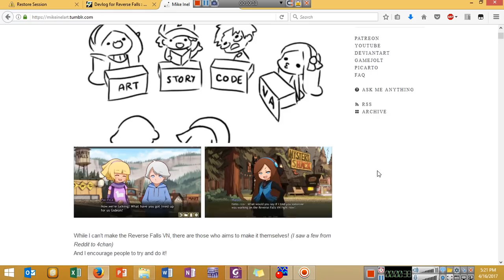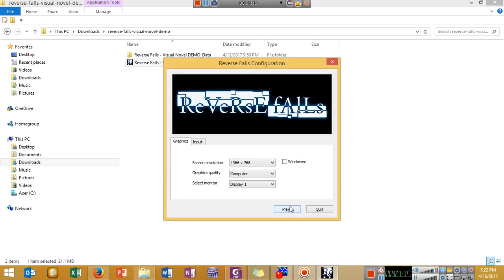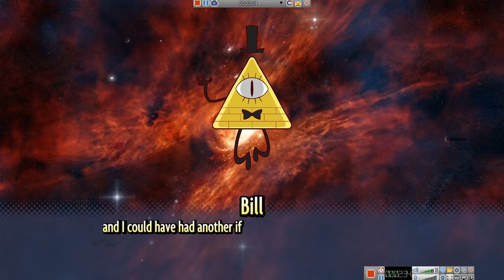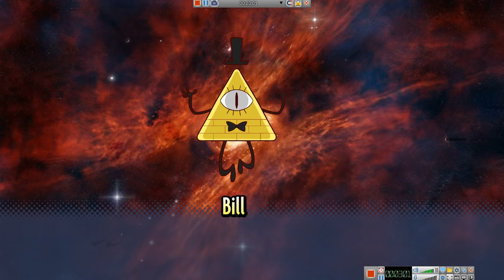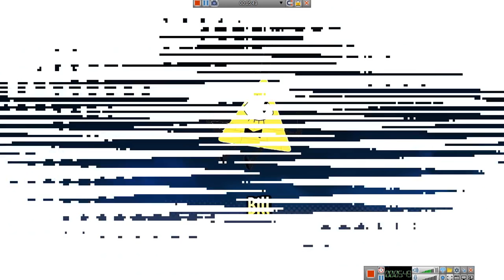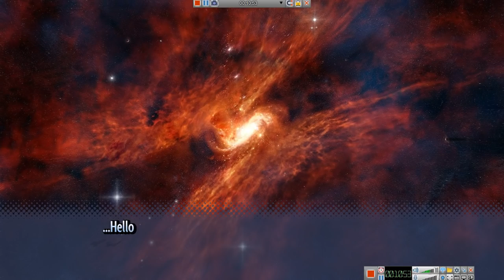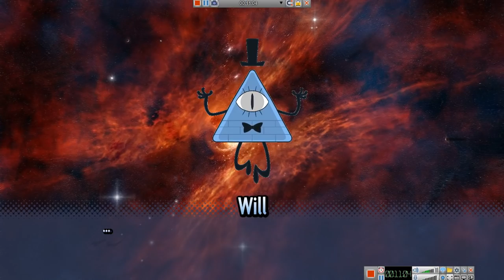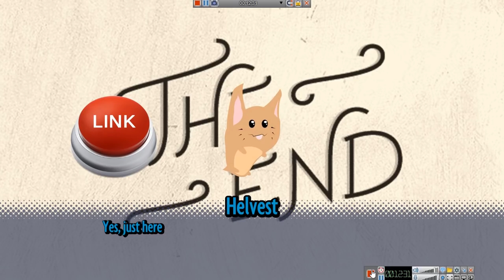Let's play [Indie game-demo] - Reverse Falls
Description of demo:

English description:

Reverse Falls, is this another late joke from Mike Inel?

No!

Me Helvest, I will give my heart and soul to make this game a reality!

Why ? Because I can and I want it!

From an alternative version of the universe of "Gravity Falls", met your favorite characters in a completely different way.

Rediscovered the secrets of gravity falls through the adventures of the new duo Gideon and Pacifica!